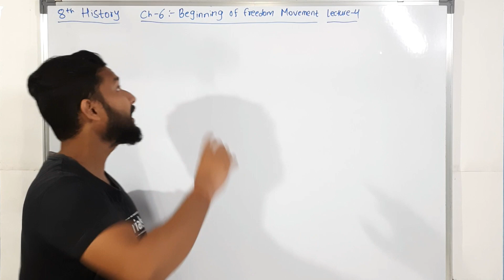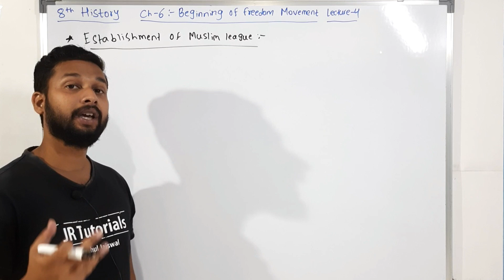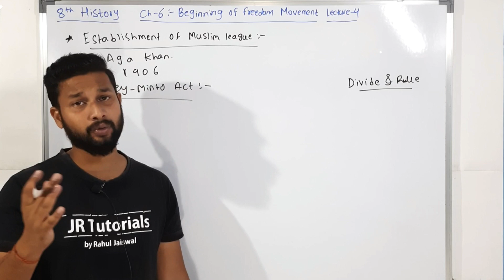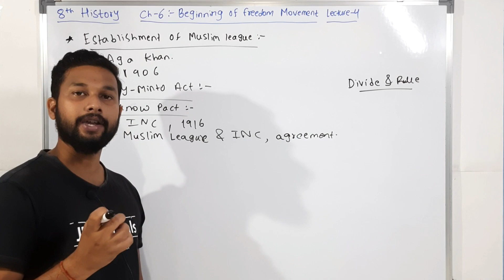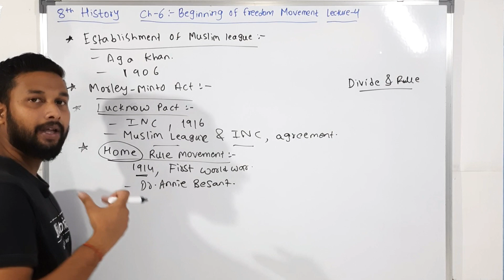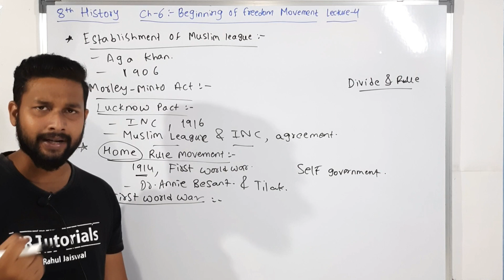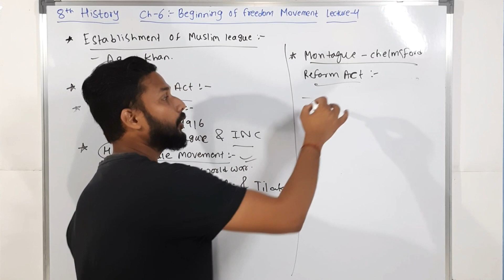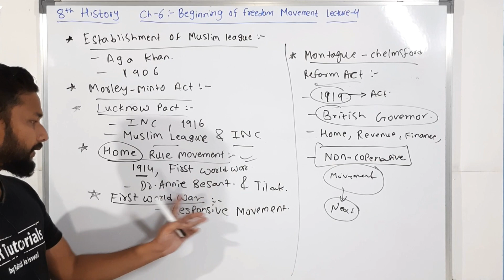8th History| Chapter 6 | Beginning Of Freedom Movement | Lecture 4| maharashtra board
Hi Everyone.
In this video You will get the lecture videos of 8th History chapter 6 Beginning of Freedom Movement  lecture 4 by Rahul sir Maharashtra board.